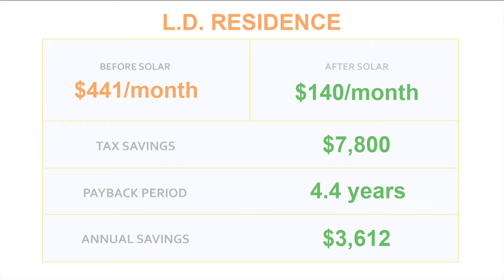8.64kW Solar Panel System. 32 Canadian 270W Irvine solar panels. Enphase M250 microinverters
Irvine, Orange County CA
Aikyum installed 32 Canadian 270W solar panels and 32 Enphase M250 microinverters.
Before installing solar, the owners of this residence paid $441/month on electric bills. Thanks to Aikyum Solar, they pay $140/month; their new bill is less than 1/3 of their old bill. They saved $7,800 on taxes, and their payback period is 4.4 years. 25 years from now, they will have saved an astonishing $90,300.